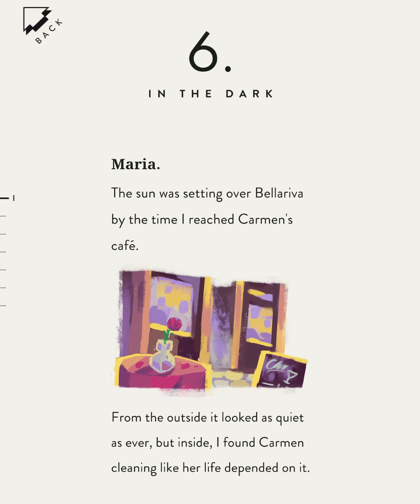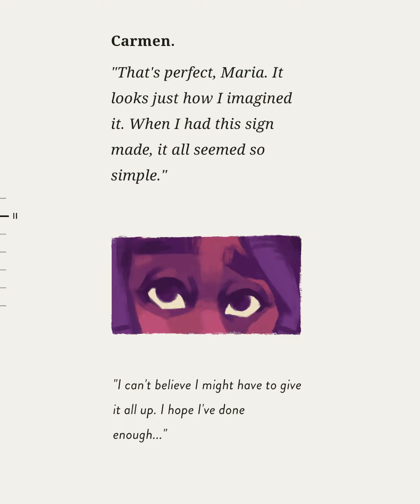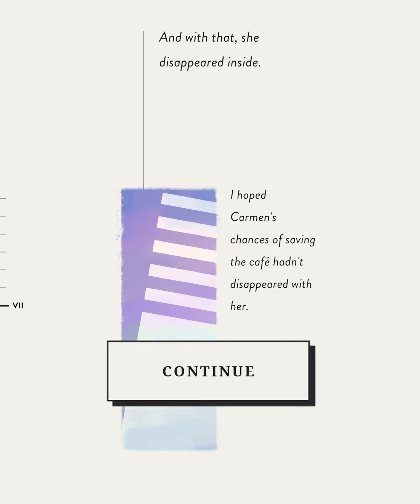Assemble with care game walkthrough - Level 6 - In The Dark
Another magnificent game “Assemble with care” by ustwo games